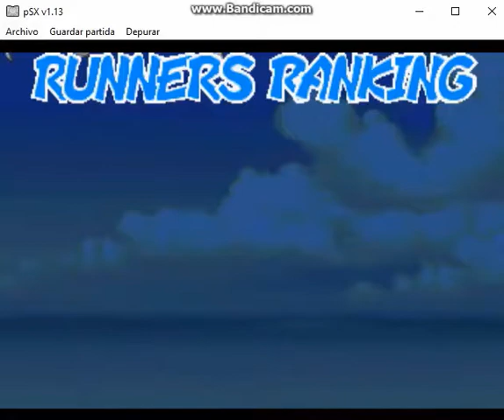Morrigan Running Battle (Pocket Figher Playstation)